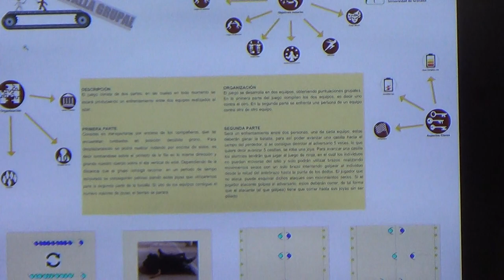Batalla grupal 1/2 00401